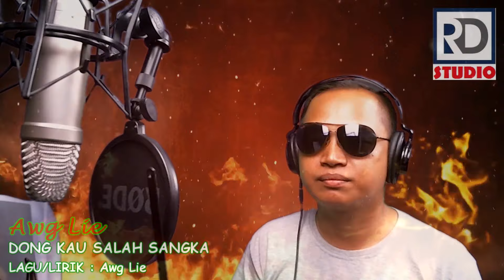Awg. Lie - Dong Kau Salah Sangka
lagu/ lirik : Jusli ejam
Video/Music Arrangment : RD Studio